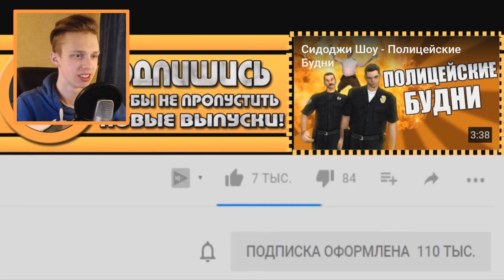GTA San Andreas - Засмеялся Проиграл Челлендж #5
►В ЭТОМ ВИДЕО GTA San Andreas (ГТА Сан Андреас) - Засмеялся Проиграл Челлендж #5

Raily ( Райли ) / gta sa // гта са gta san andreas гта сан андреас засмеялся сан андреас засмеялся проиграл челлендж